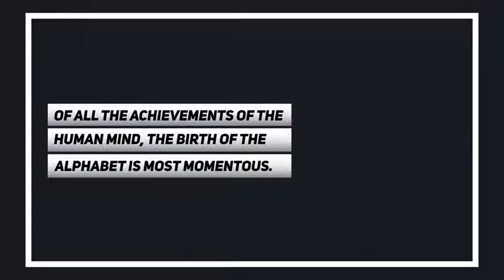Premiere Pro Template: Animated Typography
20 title animations
PremierePro 2017.2 or high versions